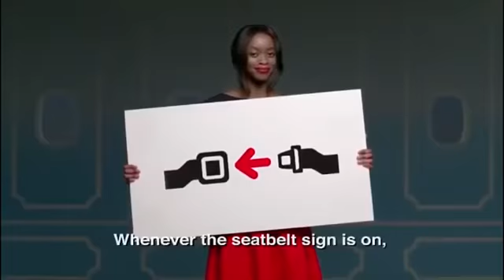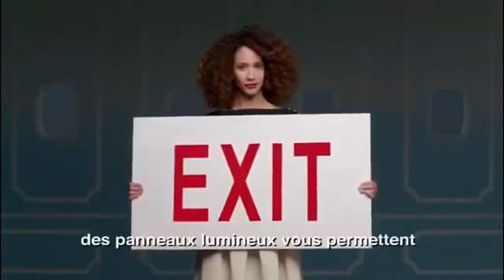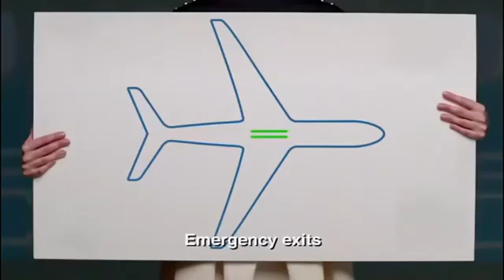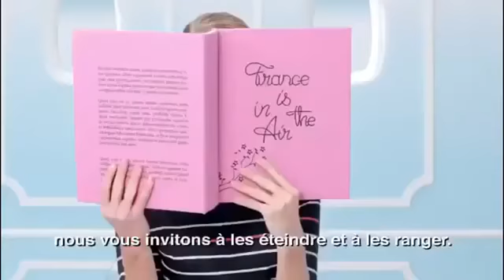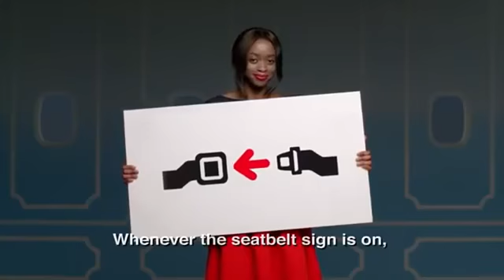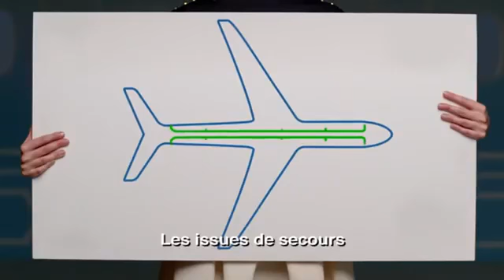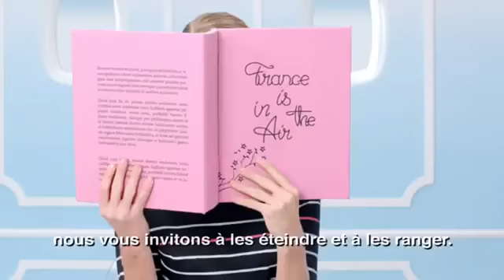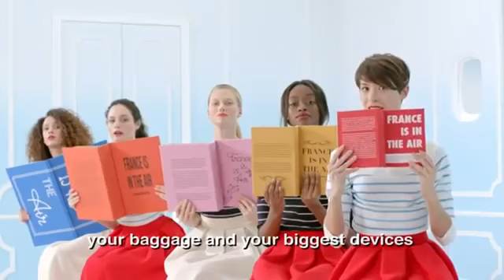Air France Safety Video